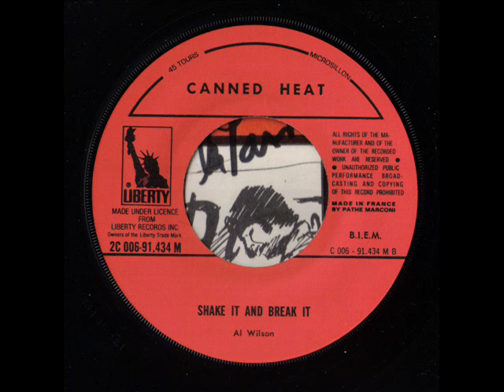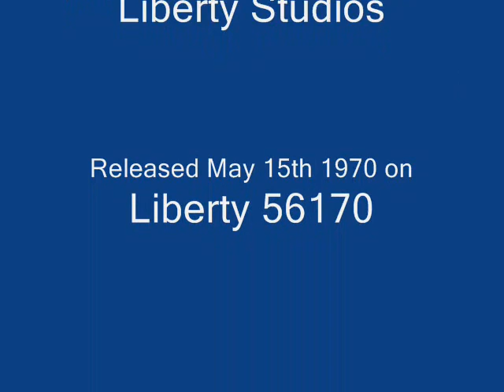CANNED HEAT - SHAKE IT AND BREAK IT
Alan "BLIND OWL" Wilson's excellent take on Charley Patton's "SHAKE IT AND AND BREAK IT"
Recorded 4th December 1969 & released on Liberty USA Single - 56170 May 15th 1970.
Made with English - Dutch - German - French picture cover 7" Singles & can be found on "FUTURE BLUES"